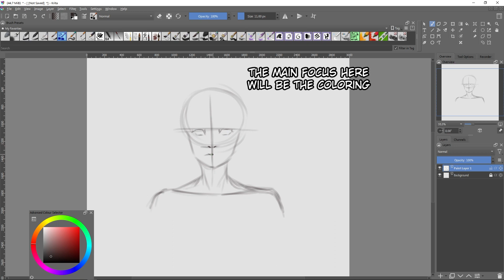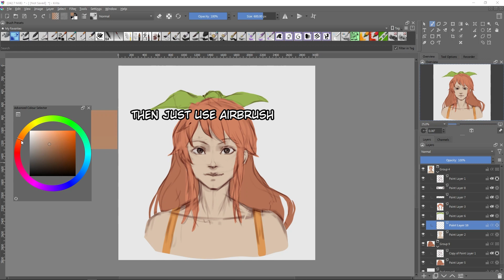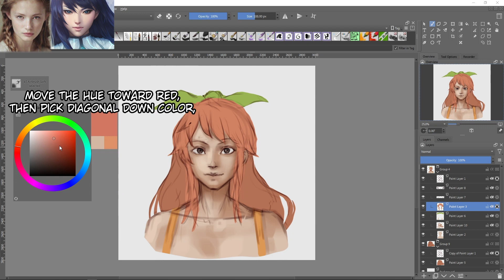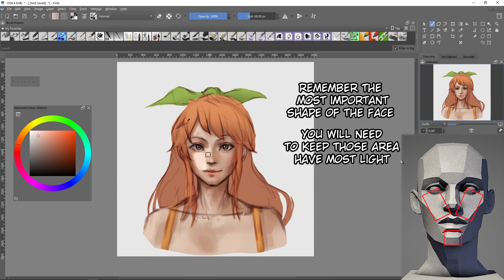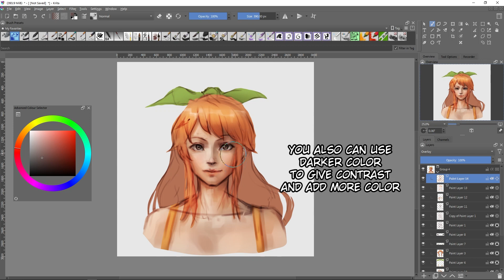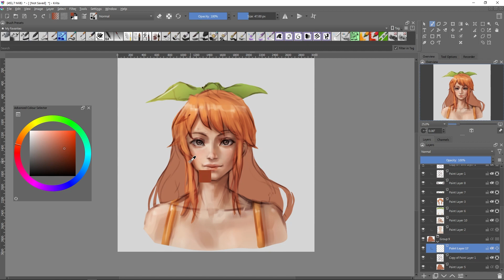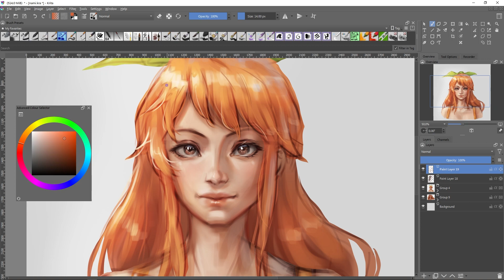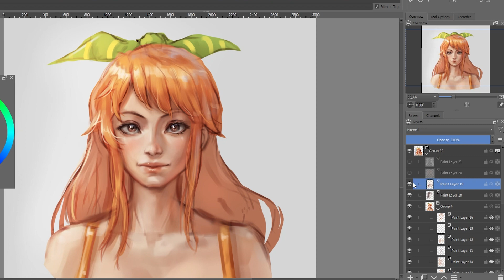How to draw semi realistic anime! Complete Digital Painting Process Explained ✨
A complete semi realism digital painting process with explanation focused on shading. We will cover a basic shading with only 2 colours using common brushes, then going into different layer blending options which are really important for new digital artist.

I think playing around with layers blending type like Multiply, Overlay, and Hard Light layers, are more important than painting for beginners. They need to know all digital tools here, which will really help the process later. So beginners will not stuck with one way of drawing normally. I saw lot of new artist not using any digital tools here o.o

I'm drawing a front portrait so most beginners will able to follow. It's more to general rule when drawing this. The lighting is also really common for shading face, I think almost all other tutorials also use similar lighting. She is supposed to be Nami from One Piece based on Stampede outfit, with more semi realism style.

Note: English caption for more explanation (but still works in progress)
I made those texts on screen so you can easily skip lot of parts

Chapters:
00:00 Quick Preview
00:13 Sketch
00:56 Quick tips 1: Flip your drawing
01:19 Quick tips 2: Use your digital tools
02:03 Base Color
02:47 Quick tips 3: Choose your color better
03:14 Base Color (2)
03:43 Quick tips 4: Don't use white color for eyes
04:27 Use your sketch as a shading
04:49 Base Shading: Skin
07:00 Base Shading: Light Skin
07:58 Base Shading: other parts
08:53 Improve shading using your sketch
09:37 Base Shading Summary
10:18 Shading with Hard Light Layer
12:59 Quick tips 5: Important face shape
13:39 Multiply layer to improve shading
15:29 Overlay layer for lighting shading
16:49 Quick Overview so far
17:36 Hard Light layer again for more shading
19:00 Paint over and clean up
20:52 Shading the hair
22:09 Quick Tips 6: add blue color to improve contrast
22:40 It's Color Dodge Time
23:08 Final Polishing
23:31 Rendering Eyes
25:35 Small Clean up
26:47 Shadow has lot of color
27:29 Finishing touch with Overlay layer
28:00 Finished. Summary on layers used